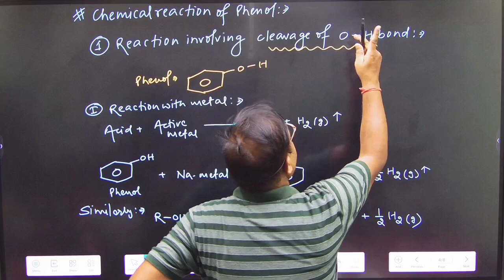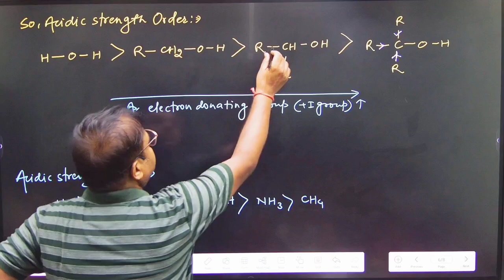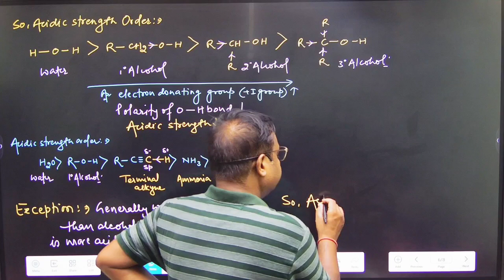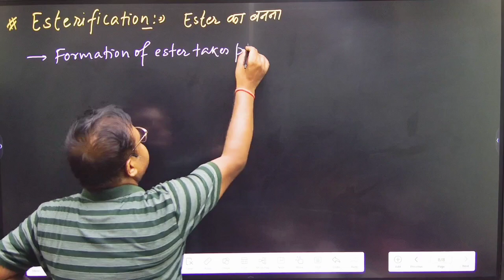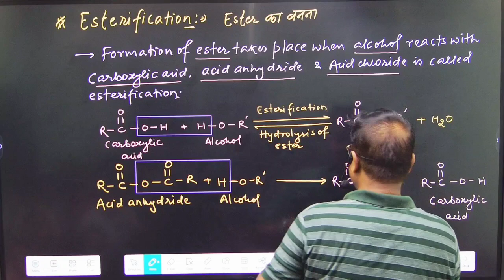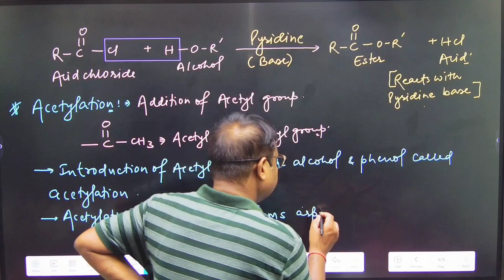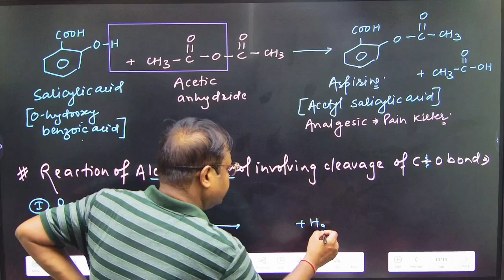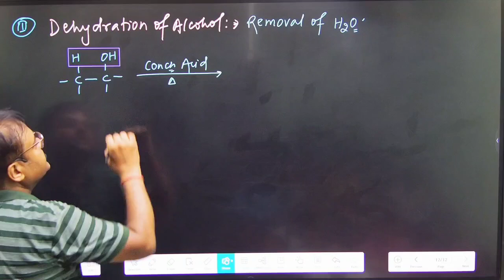Alcohol Phenol and Ether || LECTURE 05 || 12th /NEET/JEE || DR A K SINGH || PATNA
You Tube/Facebook Channel Name :- CHEMISTRY BY DR A K SINGH
For PDF notes of particular lecture you can whatsapp your name.
Topic.
Lecture number.
On number 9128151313 Or 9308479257.

Chemistry by Dr A. K. Singh
Teaching Experience of 18+ years produces hundreds of Doctor and Engineer.

Bihar bord
Cbese Bord
neet 2025